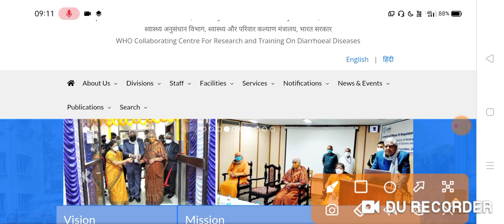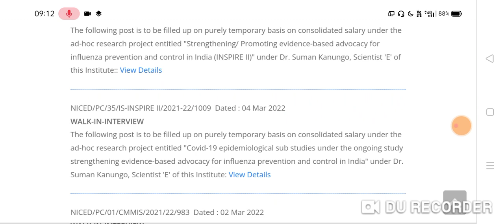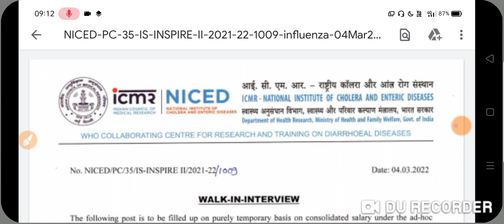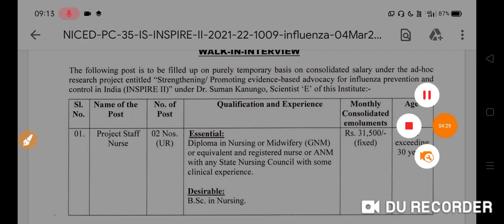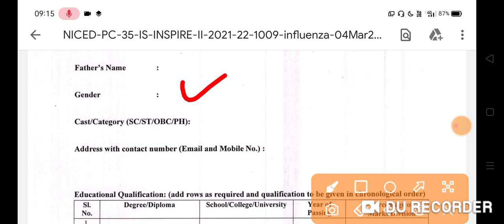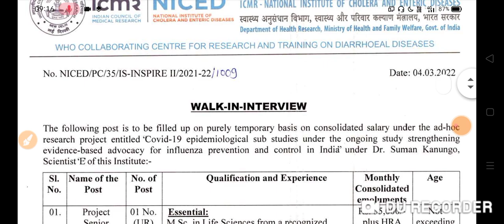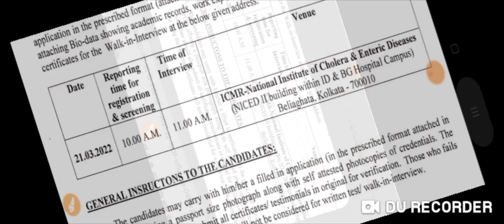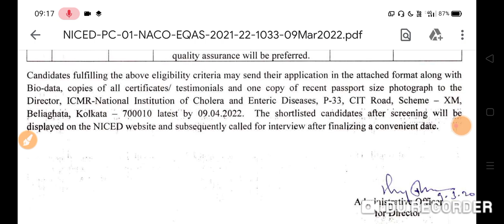NICED नर्स भर्ती 2022 NICED Project Staff Nurse Vacancy 2022